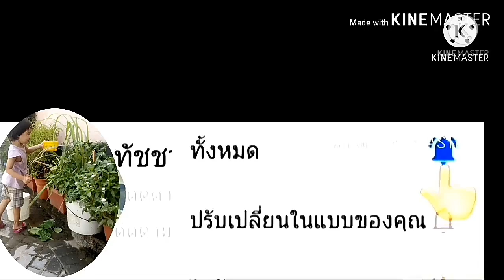รื้อต้นมะเขือเทศต้นเก่าออกและหมักดินเตรียมไว้รอต้นกล้าผัก